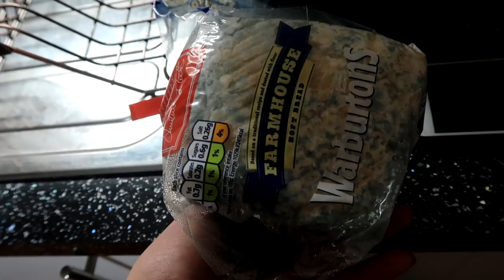I GOT A TATTOO!!! | xameliax Weekly Vlog #80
💕 THANKS & MENTIONS

SUPER SHOUT-OUTS | Lynsey C! Harvey M! Christina! Laura!

xax